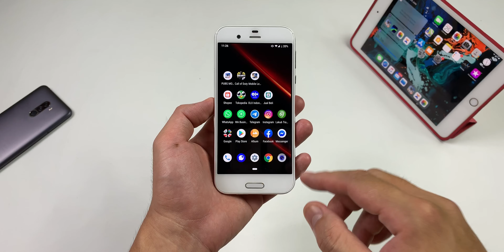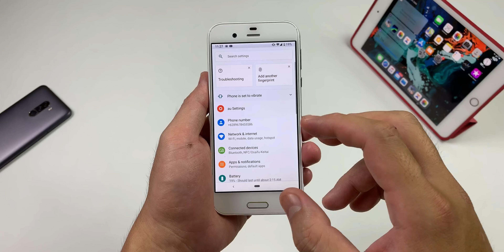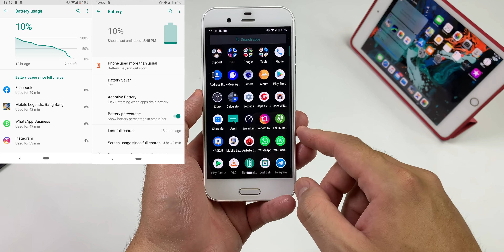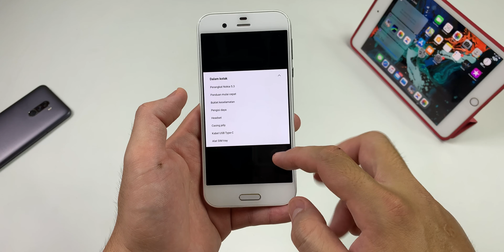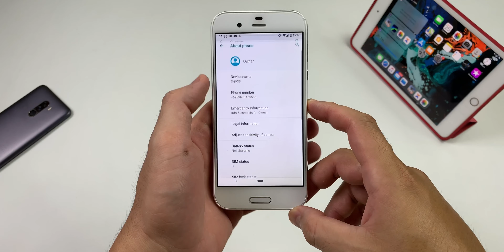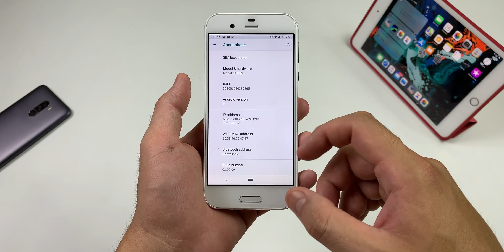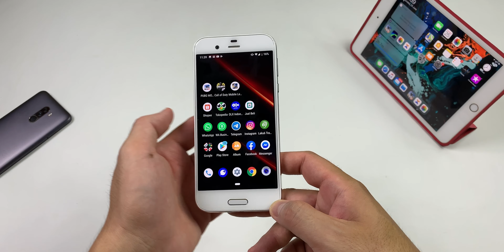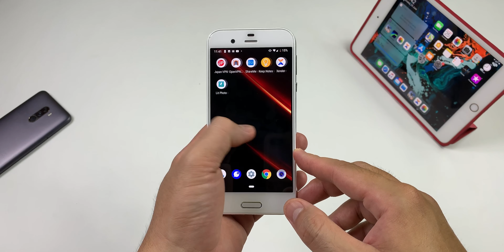Yang Harus Dilakukan Setelah Beli Sharp SHV39 | Review Lengkap Camera Video Battery Life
Cukup dengan 2 cara ini, Sharp SHV39 kamu jadi maksimal banget

1. Update Ke PIE
Cara nya Reset Data Pabrik,Instal VPN japan,Cek Sistem Update ( jangan masukin sim card dulu )

2. Ganti Resolusi Layar ke FULL HD 1080X1920
Cara nya instal SM Resolution Changer ( cari apk di google)
allow permission dengan komputer pake adb command

adb shell pm grant com.draco.smresolutionchanger android.permission.WRITE_SECURE_SETTINGS

setelah itu,dijamin kalian pasti makin betah pake sharp SHV39 ini